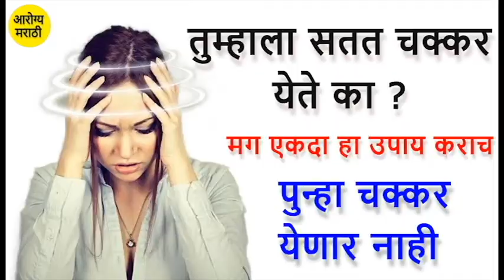🔴तुम्हाला सतत चक्कर येते का ?🔴मग एकदा हा उपाय कराच 🔴chakkar alyavar kay karave 🔴health tips marathi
🔴About Video -
तुम्हाला सतत चक्कर येते का ? या वर एक आयुर्वेदिक उपाय आम्ही घेऊन आलो आहोत. जो युमच्यासाठी नक्कीच फायदेशीर ठरेल.

Tags